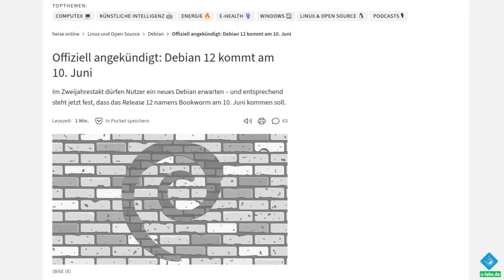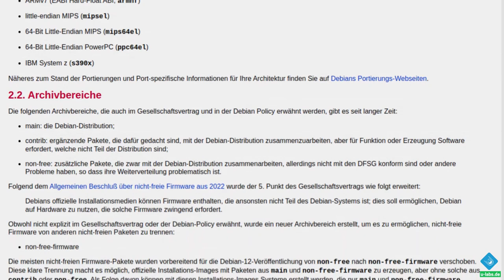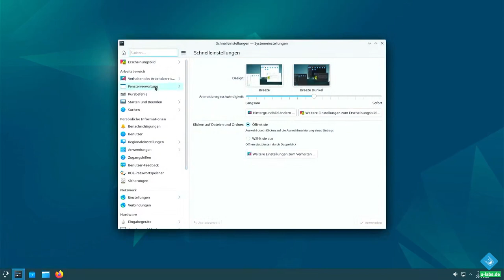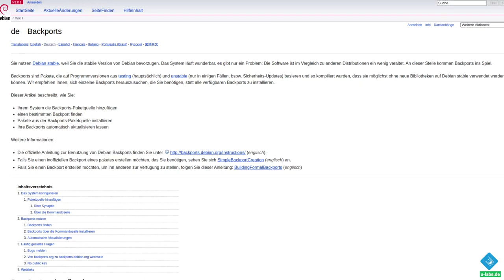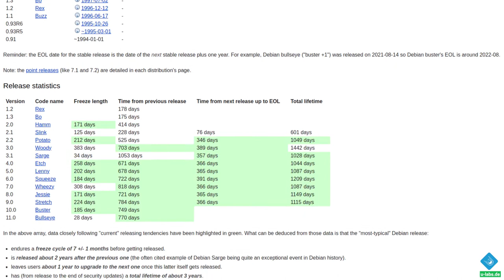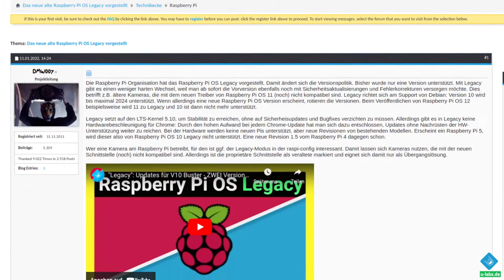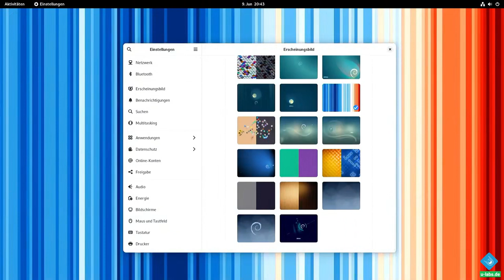Das ist NEU in Debian 12 Bookworm - Was passiert mit dem Raspberry Pi OS?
Zusammenfassung der Änderungen im der neuen debian 12 GNU/linux Distribution. Außerdem werfe ich einen Blick darauf, was Bookworm für das darauf aufbauende raspberrypi OS Betriebssystem bedeutet